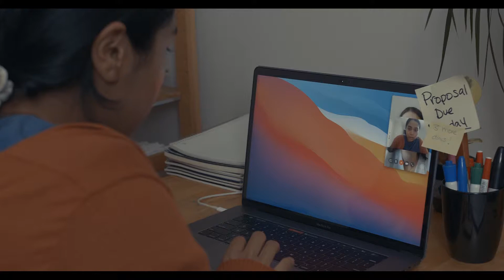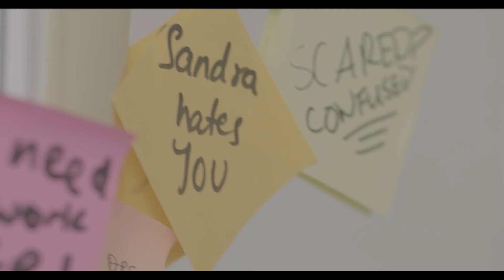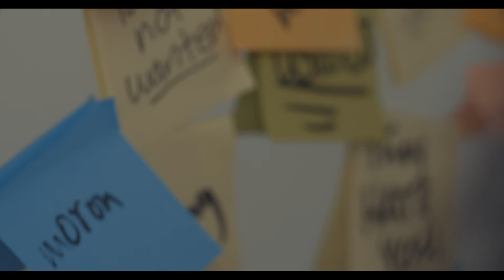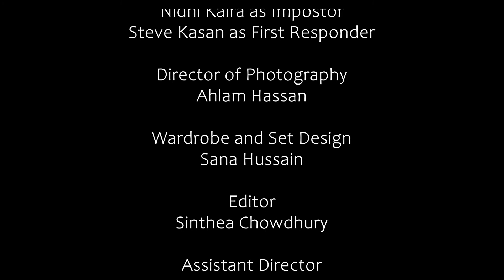Imposter by Limitless Mangoes Productions